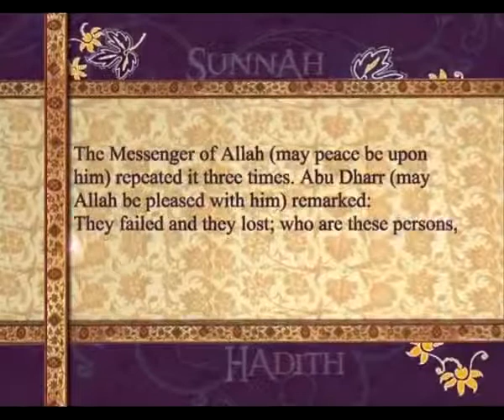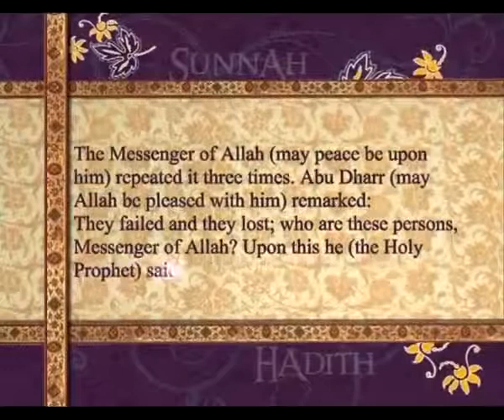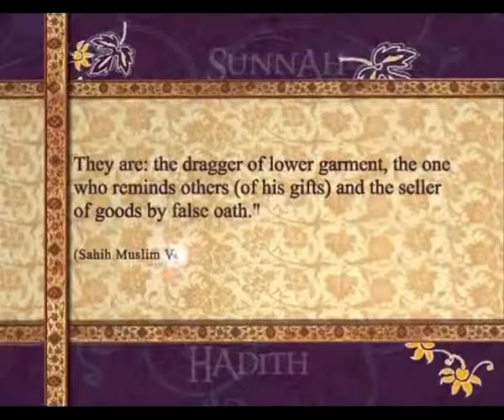Pearls of Prophet Muhammad (pbuh) 047